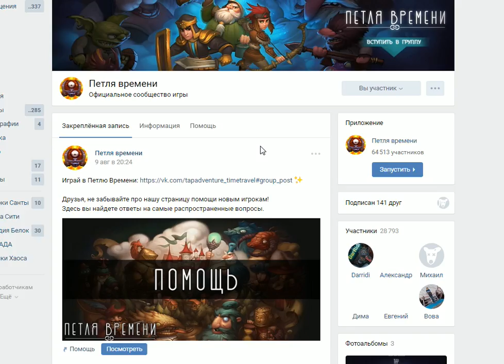Петля времени Игра в контакте - Кликер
Хорошая партнёрская программа которая хорошо платит все кто хочет зарабатывать на свойм ютуб канале можете подать заявку на подключения вот ссылка

Всем привет я DarRidi можете также называть меня Риди или ДарРиди я веду летсплеи игр и прохождение игр, заходите на мой канал на нём много интересных игр можете посмотреть и выбрать себе по вкусу